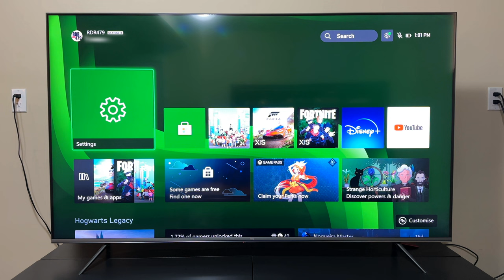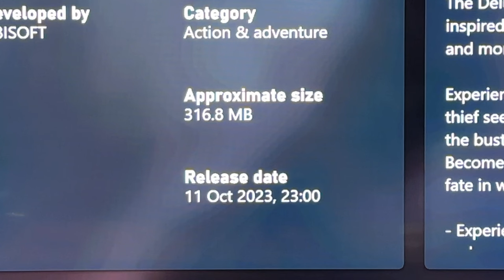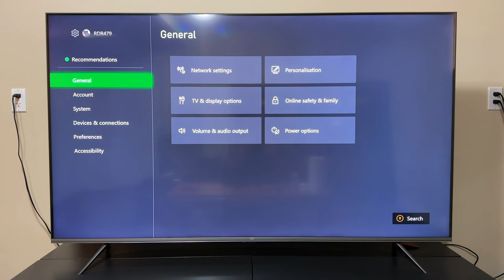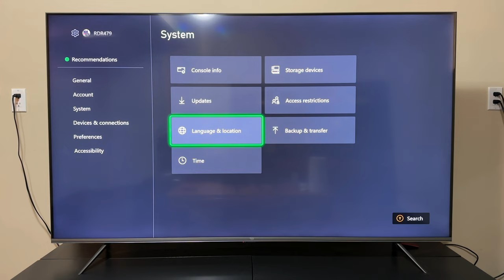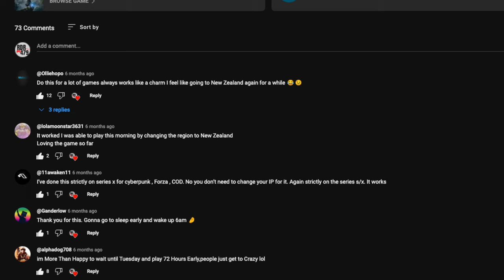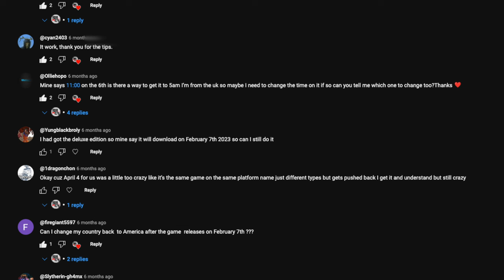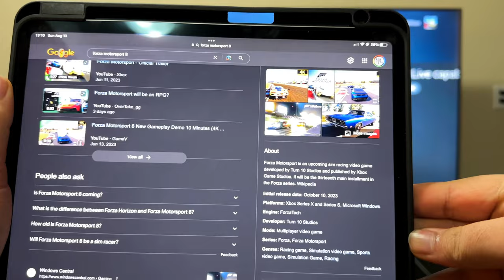How to play Games EARLY on Xbox (with PROOF)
Play Upcoming Games EARLY on Xbox Series X|S (with PROOF) How to?

In this video I am sharing a simple trick on how to access the new releasing games up to or more than 20 hours early.

Video Editing Machine -
Apple 2021 MacBook Pro 16-inch
M1 Max
64GB Unified Memory
4TB SSD
This Video is a property of 'RDR479'
Re-Posting/Re-Using Without Permission is not permitted.